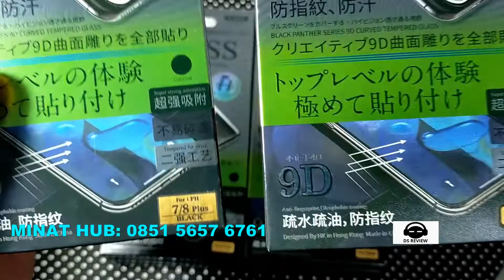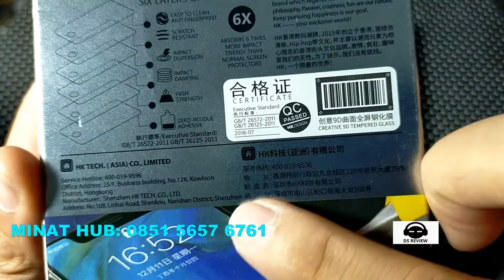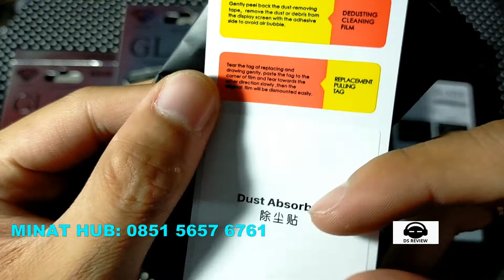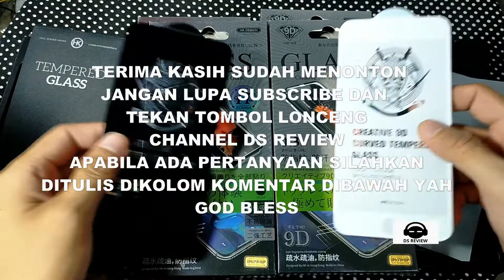TEMPERED GLASS SCREEN GUARD PELINDUNG LCD TERBAIK UNTUK IPHONE 7 PLUS & IPHONE 8 PLUS DS REVIEW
NO HP KHUSUS BUAT ORDERAN / BISNIS, BUKAN SESI TANYA JAWAB:  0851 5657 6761